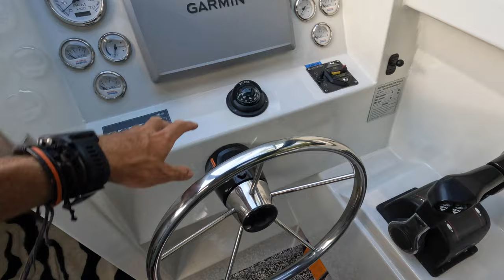Big Fish Bite Hard! Full Boat Tour - Catch & Cook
The Reef did not disappoint today!
After a top day's fishing, I whipped up some fish burgers for the girls and a full rundown of how we live on our boat for you guys!
Lets enjoy this one together!